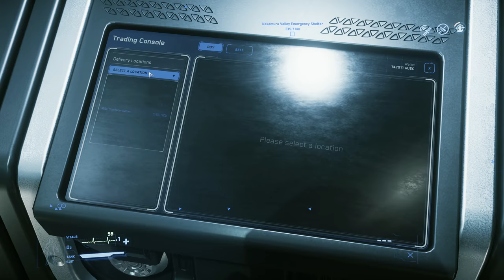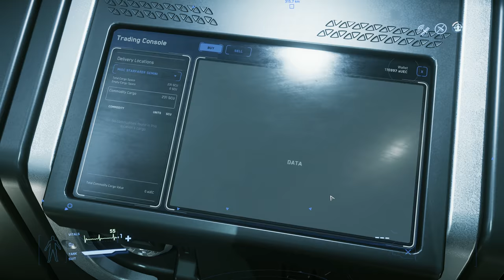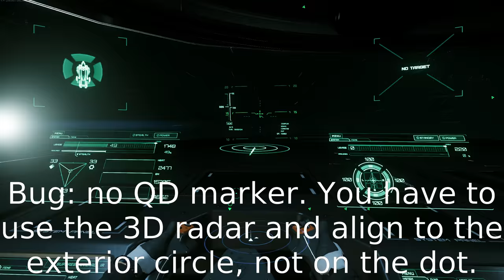Opitimizing cargo space and URSA bonus [1440p@30FPS, very high settings]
In this video I explore cargo space optimization in a Starfarer, witness some Port Olisar vs Caterpillar action, and do crazy stuff with URSA rover.